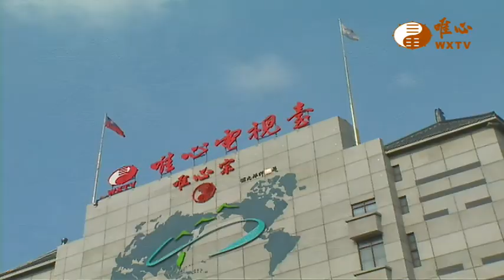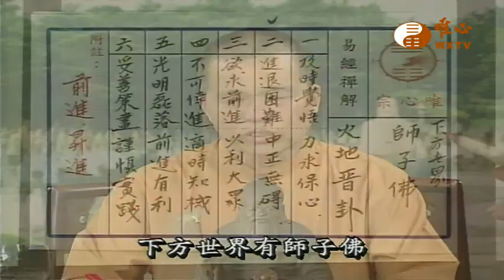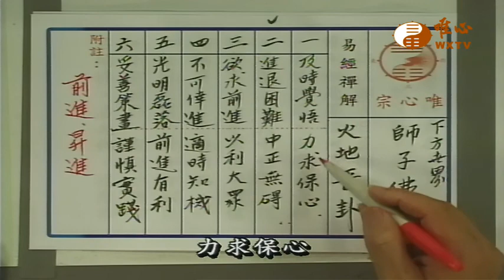師子佛 三【阿彌陀經623】｜ WXTV唯心電視台